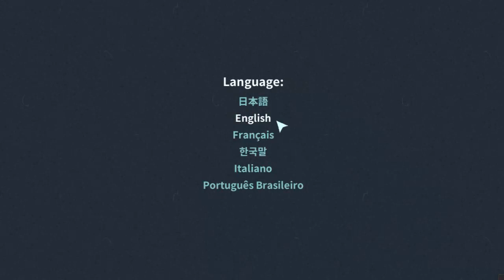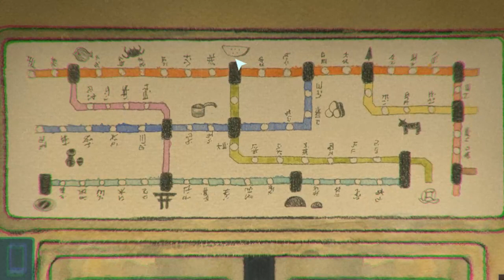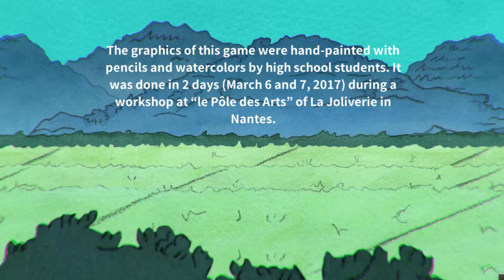2 Random Horror Games - Part 2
Part 2 of 2 Random Horror Games
(Yes, there's going be more 2 Random Horror Games.)

About the Game:
"A short horror game about picking carrots, making dinner and connecting with nature. Made for the AsylumJam 2015 on GameJolt."

About the Game:
"A girl takes a night train heading to an unknown destination..."

"Yûrei Station ("Ghost Station") is an adventure game inspired by Japanese ghost stories. It was written and designed by Atelier Sentô, based on memories of their life in Japan, and on the trains they used to take at dawn."

"The graphics were hand-painted with pencils and watercolors by high school students. It was done in 2 days (March 6 and 7, 2017) during a workshop at "le Pôle des Arts" of La Joliverie in Nantes."